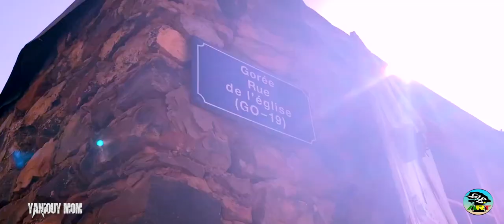Yaniouy Mom / Sénégal 🇸🇳🇸🇳